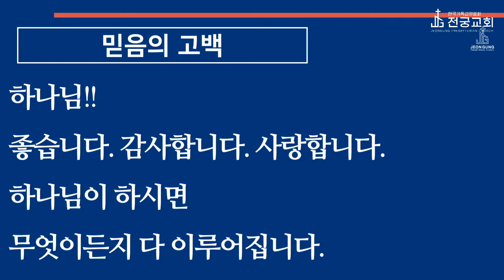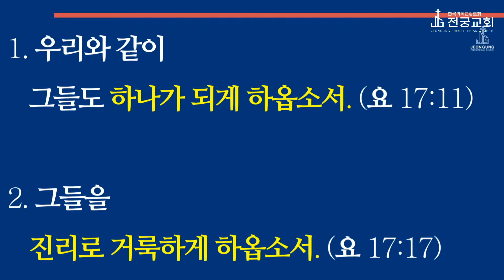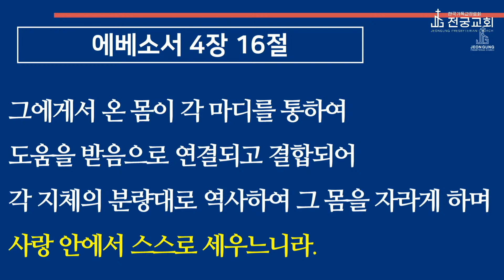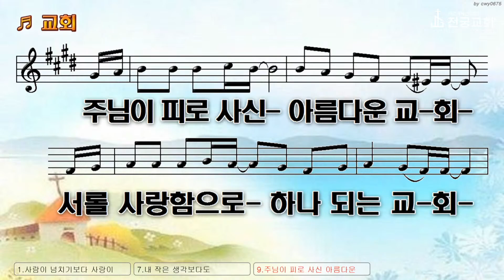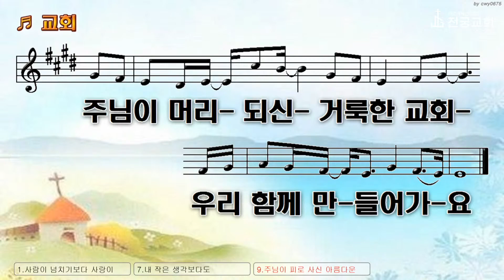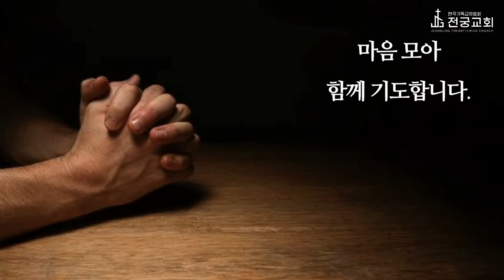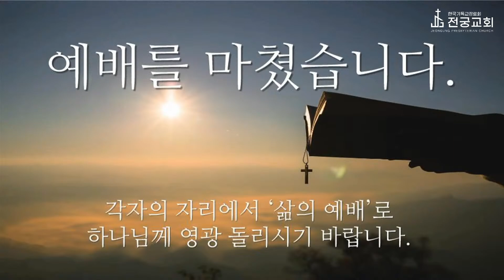(23.04.30.) "요49. 교회에 사랑으로 하나되라"│ 요한복음 17장 6-19절│전궁교회 장성준 목사님 말씀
2023년 4월 30일 전궁교회
제목: "요49. 교회에 사랑으로 하나되라"

✅ 전궁교회는 하나님 자녀로써 예수로 살아 하나님 나라 이루는 공동체입니다. 이 사명을 감당하기 위해 '사랑 이야기' 원리로 온 세대가 함께 살아냅니다.

 🔸 주일예배
    1부: 09시
    2부: 11시
🔸 교육부예배
    유치부: 11시(모리아 4층)
    어린이부: 11시(모리아 4층)
    청소년부: 11시(벨엘 2층)
 🔸 주중예배
     새벽예배: 아침 5시(주일-금)
     수요예배 :저녁 7시 30분

✅  Live Jesus Love Story

✅  [전궁교회]
■ 장성준목사